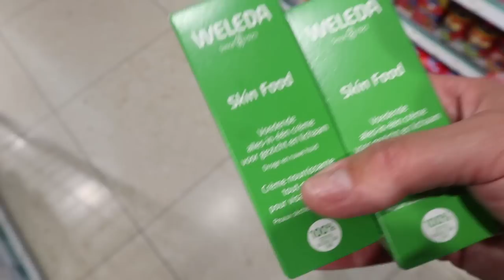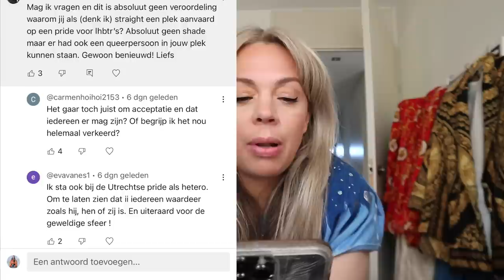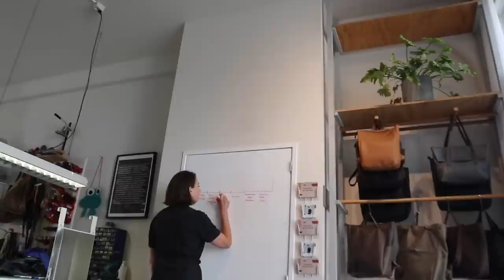VICTORIA PARIS mullet knippen in Amsterdam...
Ik ben helemaal in love met het nieuwe kapsel van Victoria Paris en ga naar mijn geweldige kapper @forme.amsterdam om mijn haar te laten knippen en highlighten. Verder zie je een werkdag en een paar cadeautjes van kijkers.

 ben Roosmarijn: Een positieve en eerlijke modeontwerper, kringloop shopper en creatieve duizendpoot. In mijn video’s zie je mijn leven met mijn Australische hubby en onze baby Sydney, neem ik jullie mee naar de beste plekken van Amsterdam en je ziet alle mooie én lelijke dingen die het leven met zich mee brengt.